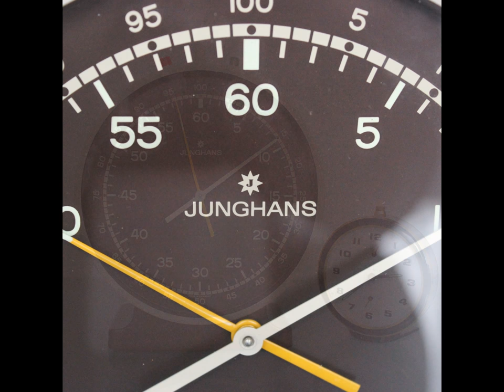PHOTOSHOOT JUNGHANS Mantel TOP! Clock/Timer! Vintage Rare Laboratory Instrument Mid Century